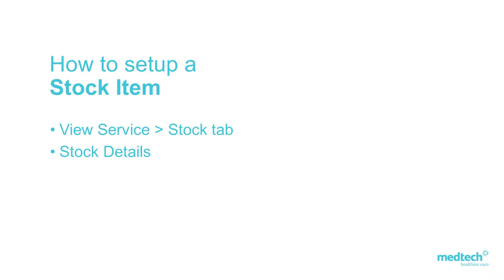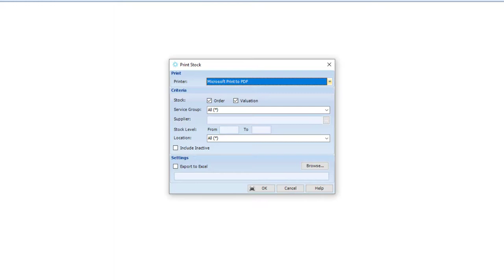How to use the Stock Control | Medtech Evolution